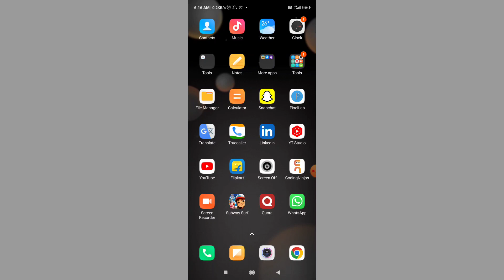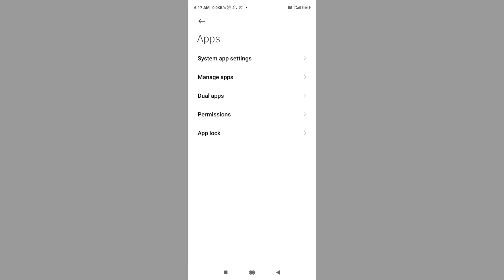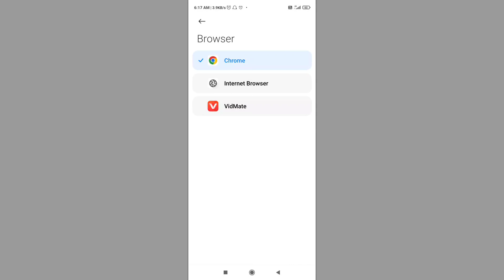How To Fix Link Direct On Open Other Browser Not Chrome Browser Problem Solve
topic covered

how to fix link direct on open other browser
how to fix link direct open on browser
link direct open in browser problem
how to fix link not opening
how to fix link direct on open any browser